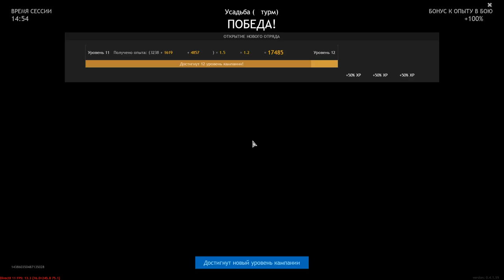Everything Went According To Plan - ENLISTED | Gameplay #41